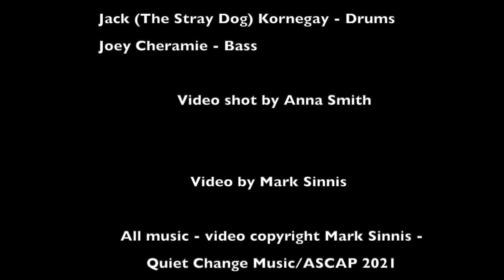Mark Sinnis and 825 ~ The Sun Sessions 2 - "Grave Of Love"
Recorded 7pm - 1:30 am on April 12, 2021